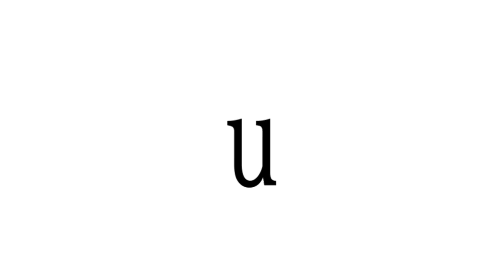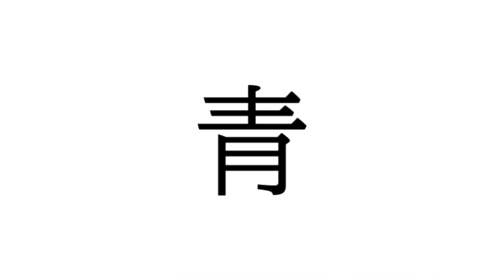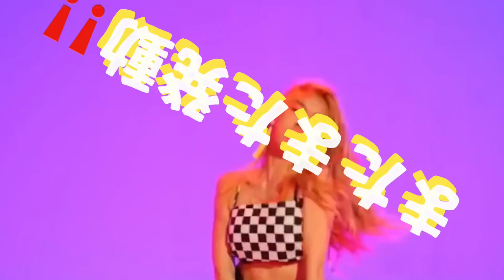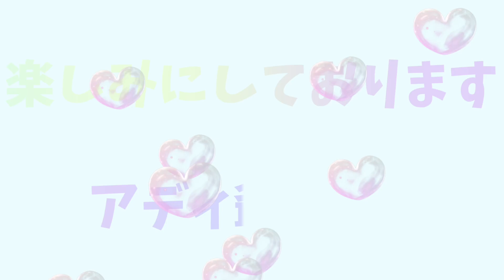コロナ第三波の影響で数々のコラボ企画が延期になりました｡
本日予定の日本海コラボ企画を始め、色々予定していたコラボ企画を自粛延期しました。